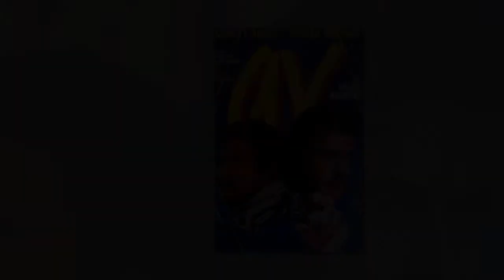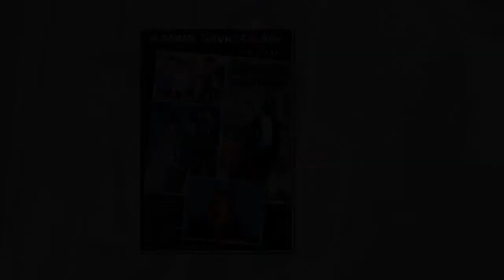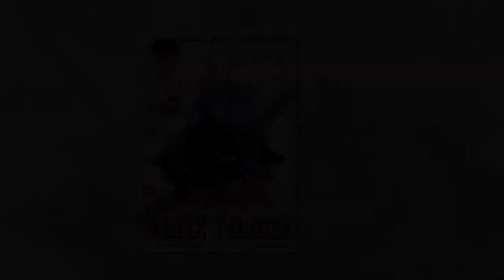GÜLBEN ERGEN FİLMOGRAFİSİ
Merhaba Dostum
Öncelikle Zaman Ayırıp videomu izlediğin için TEŞEKKÜR EDERİM.
Sana bu videoda ünlü Oyuncu ve müzisyen Gülben Ergen'in rol aldığı filmlerin ve dizilerin afişlerinden oluşan slayt gösterisini izleyeceksin.
İyi Seyirler.